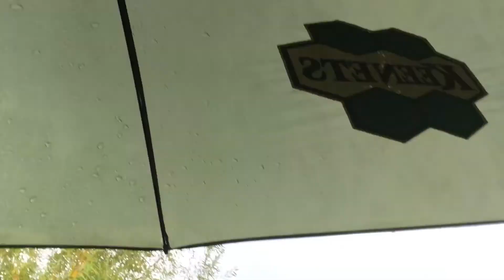fishing on a very rainy day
In this video I show you what fish me my dad and my uncle got before it started to rain